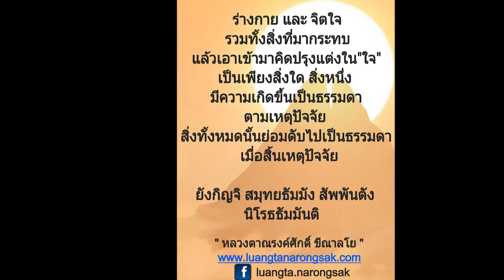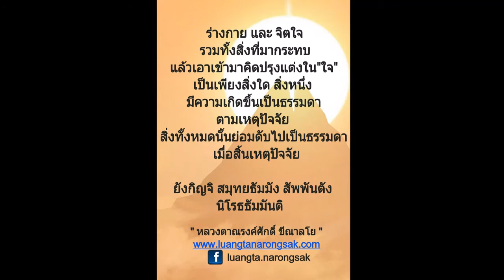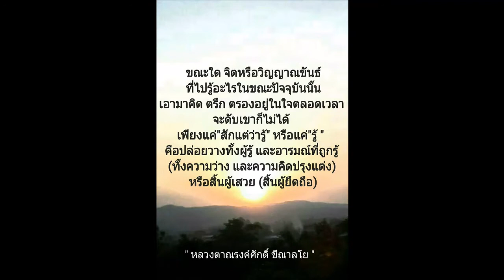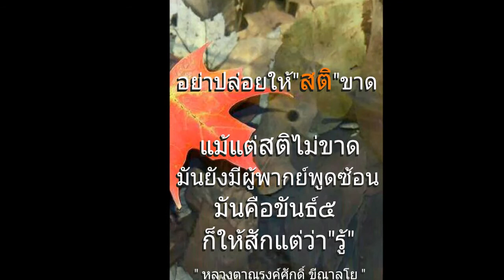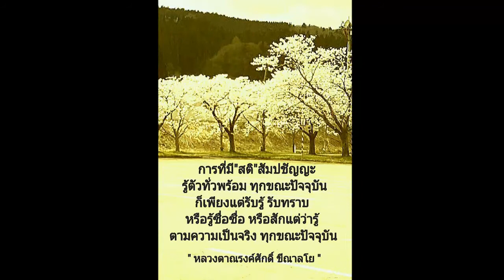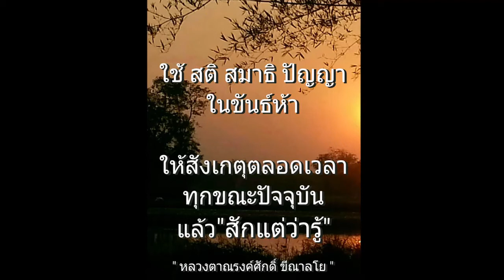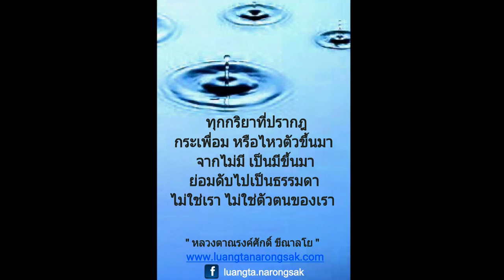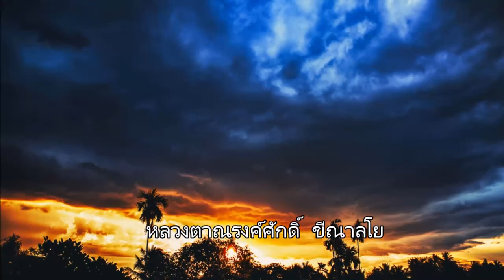170523B-2 นิโรธสมาบัติ - หลวงตาณรงค์ศักดิ์ ขีณาลโย